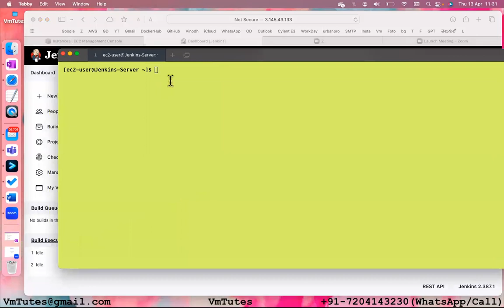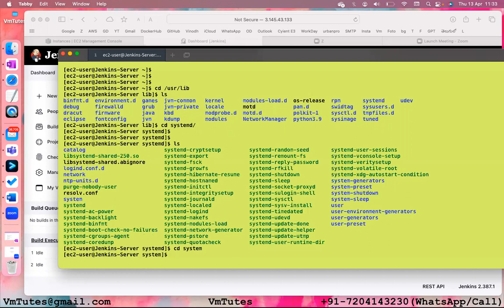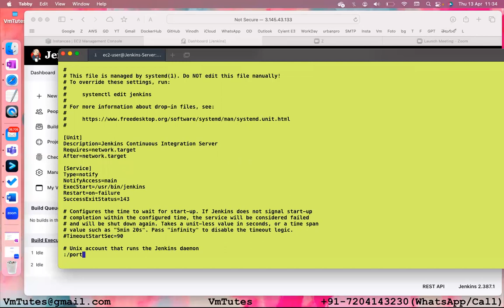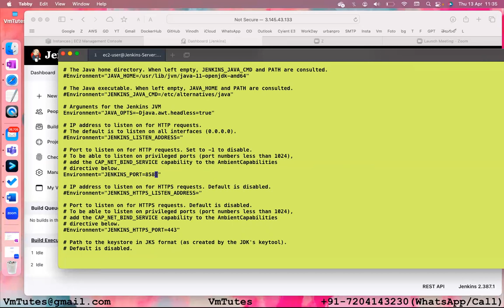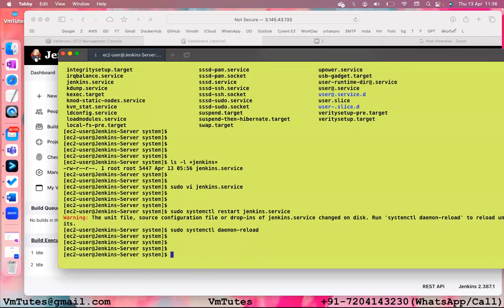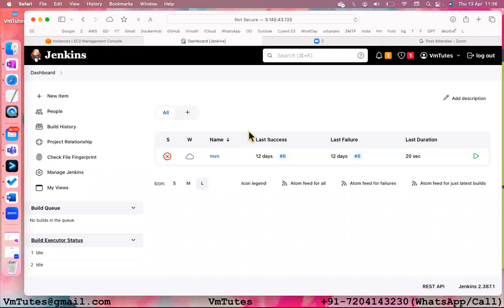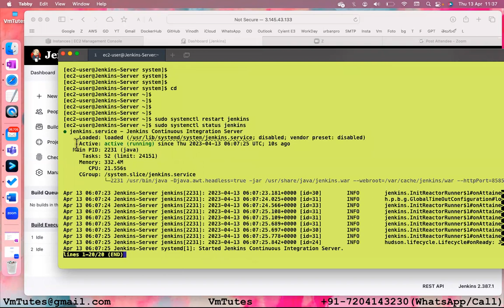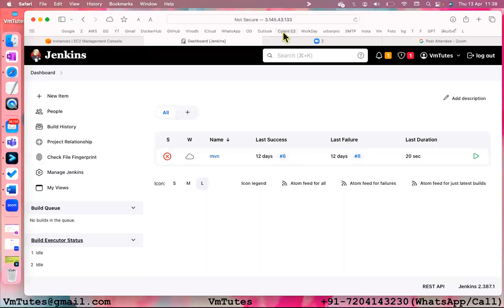How to change default port in Jenkins తెలుగులో | VmTutesInTelugu | +91-7204143230(WhatsApp/Call)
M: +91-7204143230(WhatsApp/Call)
DevOps With Aws Complete Real-Time & Job Based Online-Training By VmTutesInTelugu

ఏదైనా మన మాతృ బాషా లో విన్నది చదివినది ఎప్పటికి మరచిపోము

తెలుగులో DevOps with AWS సులభంగా నేర్చుకోండి

కానీ చాలామంది అడిగేయ్ ప్రశ్న ఏమిటంటే మనము సాఫ్ట్వేర్ కంపెనీ లో వర్క్ చేయడానికి  ఇంగ్లీష్ కావలికదా అని అంటారు. అవును ఇంగ్లీష్ కావాలి కానీ మనము ఇంగ్లీష్ తోనే  వర్కుచేయము సబ్జెక్టు తో వర్క్ చేస్తాము. మేనేజ్ బుల్   ఇంగ్లీష్ వస్తే చాలు. కాబట్టి మనకు సబ్జెక్ట్ ముఖైము ఆ సబ్జెక్ట్ ని మనకు అర్ధమయే భాషలో నేర్చుకోవడం ముఖైము.